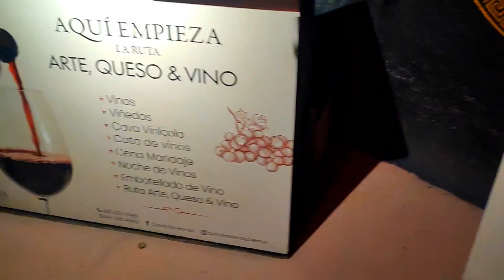Peña de Bernal pueblo mágico